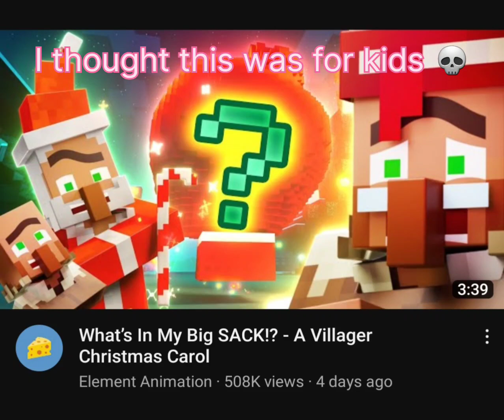I THOUGHT THIS WAS FOR KIDS